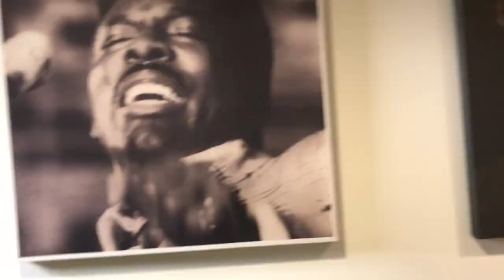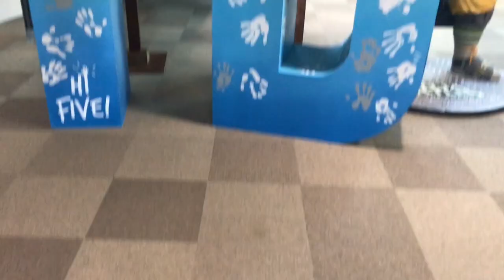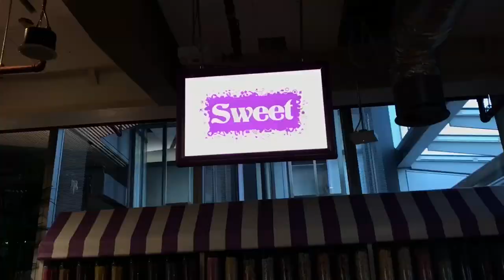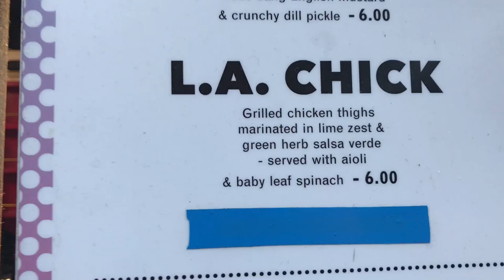Vlog #2: London Trip | Molly Kate Kestner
Click the like button if you want to see more vlogs!

Thank you for all your continued love & support! - mk